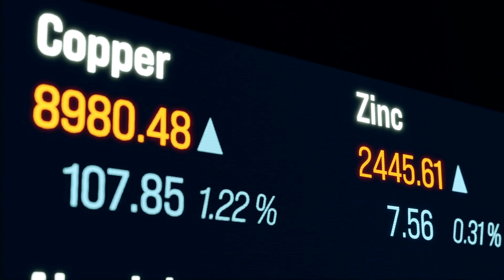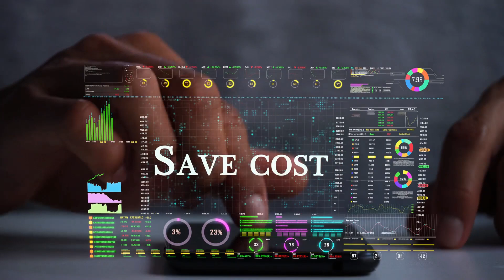The Surprising Reason Power Lines Aren’t Made of Copper!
Why do massive power lines use aluminum instead of copper—even though copper is the better conductor? The answer goes way beyond just electricity. In this episode of Origin Stories, we dive into the surprising mix of science, history, engineering, and economics that made aluminum the king of the skies. From wartime shortages to smart modern infrastructure, discover the real reason behind this electrifying choice.

📌 Topics Covered:

Copper vs. Aluminum conductivity

Cost and weight differences

ACSR reinforced cables

WWII material shortages

Modern energy infrastructure